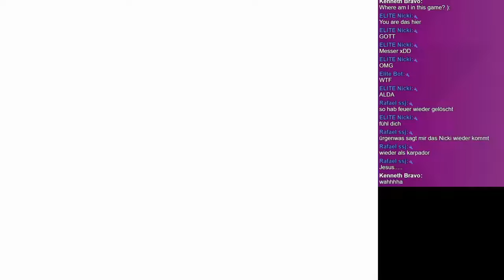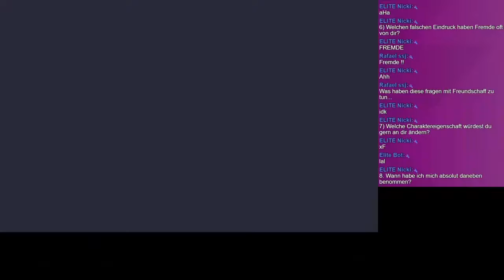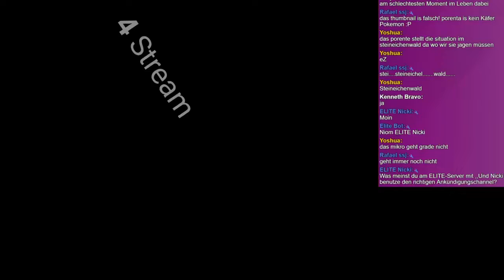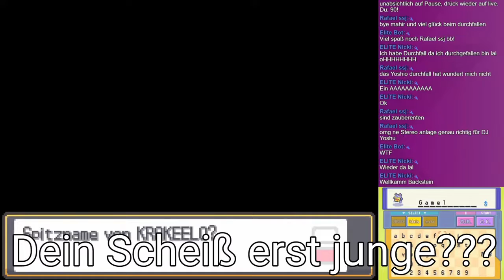Nickis Mom isst 2 Metagross! - Pokemon HeartGold Highlights #02/03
Hier ein älteres Video was auf einen anderen Kanal hochgeladen wurde. Natürlich ist das Video älter aber kann nicht schaden es auf meinen main Kanal hochzuladen auch weil viele es noch nicht gesehen hatten weil der andere Kanal nur 5 Abos hat. Egal genießt das zweite der drei Videos wo Pokegamer damals viel arbeit reingesteckt hat :Y

――――――――――――|Links|――――――――――――

――――――――――――|Hashtags|――――――――――――

――――――――――――|Game|――――――――――――

Spiel: Pokémon Goldene Edition HeartGold
Genre: RPG
Release: 26. März 2010
Publisher: Nintendo
Entwickler: GAME FREAK inc.
Plattform/en: Nintendo DS

――――――――――――|Creativ Commons|――――――――――――

Jeder der möchte kann meinen content gerne verwenden.
verlinkung ist nicht nötig währe aber nice.

Everyone who wants to use my content can do so.
shoutouts are not required but appreciated.

Mein/My Content:
― Videos (Memes not included)
― Livestreams (Intro not Included)
― Thumbnails